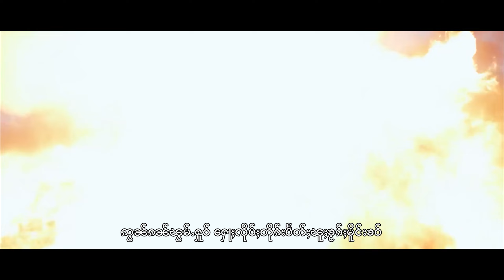ယႃႇၵူဝ်တၢႆယဝ်ႉ - ၸၢႆးလၢဝ်ႁၵ်ႉ | อย่าโก๋ตายเย่า - จายหลาวฮัก【MUSIC VIDEO】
ၸိုဝ်ႈၵႂၢမ်း : ယႃႇၵူဝ်တၢႆယဝ်ႉ
တႅမ်ႈ : ၸၢႆးၵွၼ်းၶမ်း ( ၼႃးမူၼ်းဝဵင်းသီႇသႅင်ႇ )
ႁွင်ႉ : ၸၢႆးလၢဝ်ႁၵ်ႉ

ชื่อเพลง : อย่าโก๋ตายเย่า
ศิลปิน : จายหลาวฮัก
คำร้อง/ทำนอง : จายก๋นคำ
บันทึกเสียง : ၸၢႆးဝၼ်းသႂ်

လိူတ်ႈလႅင်ႁၢဝ်ႈႁတ်း ႁၢပ်ႇၵၢၼ်ဝၢၼ်ႈမိူင်း
ႁူဝ်ၸႂ်ႁၵ်ႉၶိူဝ်း ႁဵတ်းၵေႃႉသိုၵ်းႁၢၼ်
တႃႇၵျေႃႇမူၼ်ႈသိူဝ်း ၽႃႈဝၢင်းဝႆႉၵွၼ်ႇ
ႁၢပ်ႇၵၢၼ်ၶိူဝ်းလႄႈ ယိင်းၸၢႆးတင်းလၢႆ ၽွမ်ႉႁူမ်ႈၵၼ်ၼေႃ

သွင်တႃဢွၼ်ႇၵဝ် ႁႃသွၵ်ႈတူၺ်းၶဵၼ်
သွင်ၶႃဢွၼ်ႇၵဝ် ပႆထိုင်ယိူင်းမၢႆ
သွင်ၶႅၼ်ဢွၼ်ႇၵဝ် ယိပ်းတင်းၵွင်ႈသေ
လေႁႃၵႅတ်ႇၶႄ ဝၢၼ်ႈမိူင်းတႆးၵဝ် တီႈၵဝ်ၵိူတ်ႇပဵၼ်

ထိုင်တိုၵ်းၵေႃႈတိုၵ်းယဝ်ႉဢိူဝ်ႈ ထိုင်တၢႆၵေႃႈတၢႆယဝ်ႉလႄႈ
ၵွပ်ႈႁဝ်း မီးၸႂ်ပဵၼ်ၶိူဝ်းၼိူဝ်ႉလိူတ်ႈလဵဝ်ႁၵ်ႉၶိူဝ်း
တေယိုဝ်းၵေႃႈယိုဝ်းၵေႃႉႁိူၺ် ယႃႇၵူဝ်တၢႆယဝ်ႉၵေႃႉဢိူၺ်
ၽိူဝ်တေယူႇလၢႆလၢႆႁႂ်ႈပိူၼ်ႈ တဵၵ်းတဵင်ၵူၼ်းၶိူဝ်းႁဝ်း
ယႃႇလူလၢႆ ယႃႇတူၺ်းလၢႆ ဢွၼ်ၵၼ်လုၵ်ႉၽိုၼ်ႉ
ဢွၼ်ၵၼ်ၽွမ်ႉႁူဝ် ႁေႃႈလိုပ်ႈတိုၵ်းပႅတ်ႈၽူႈၶႂၵ်ႈမိူင်းၶဝ်